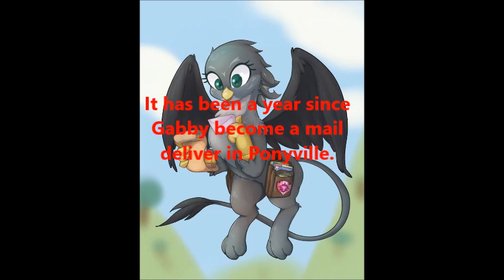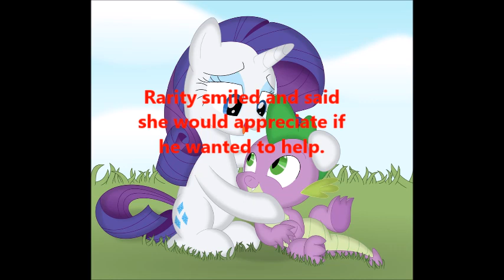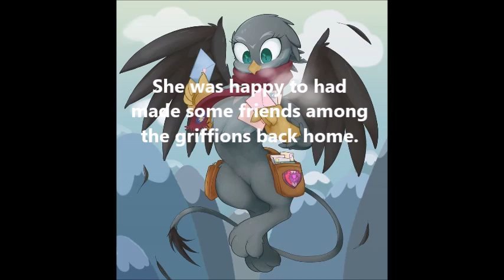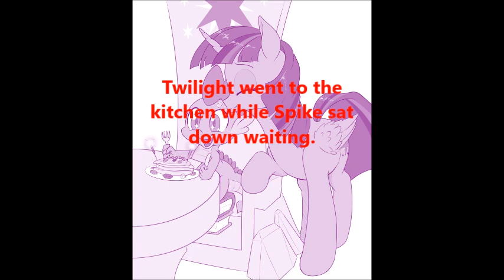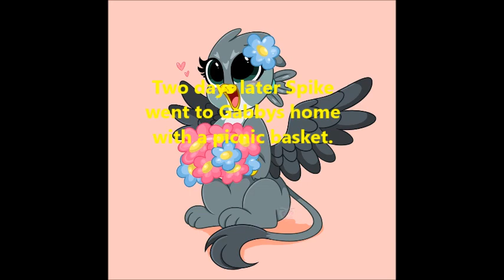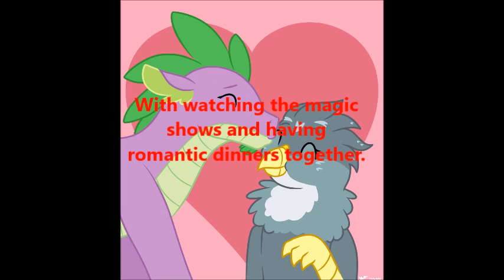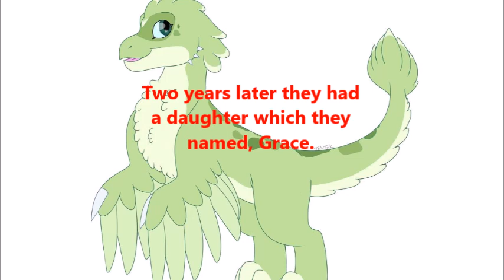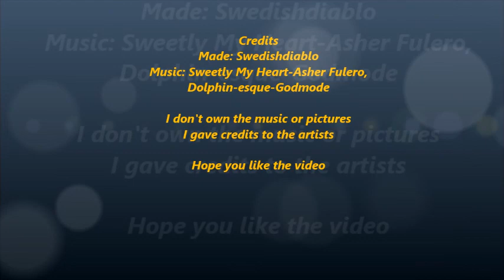Spike, Gabby: A true love (7400 subscriber special)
A short fanfiction MLP FiM film about Spike and Gabby.